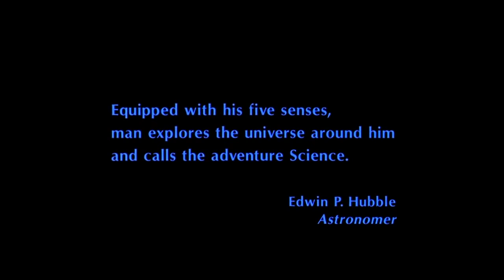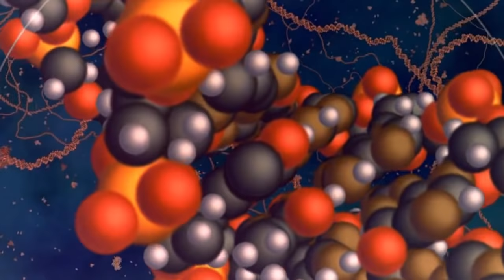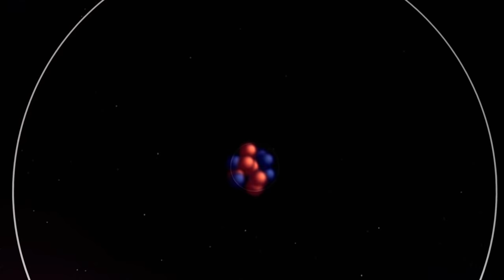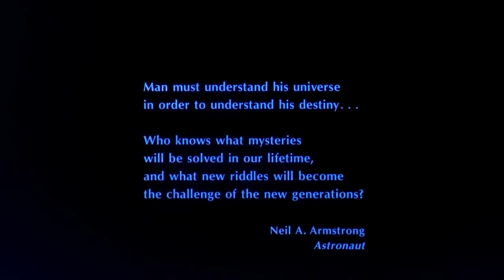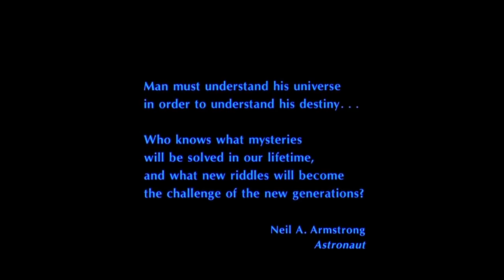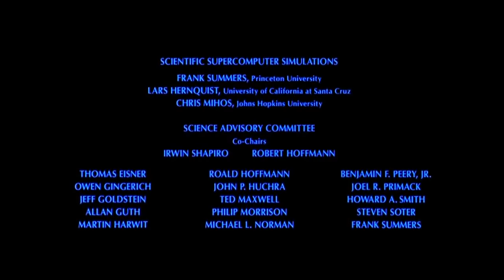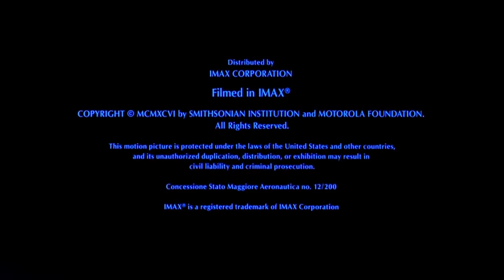Cosmic Voyage with Morgan Freeman